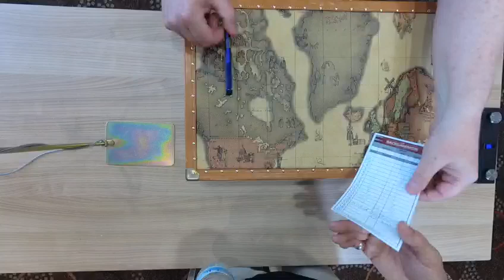Michael Weidner 'top' v Nadjib Kawkab r3 15pt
German Open 2022 r3 15pt